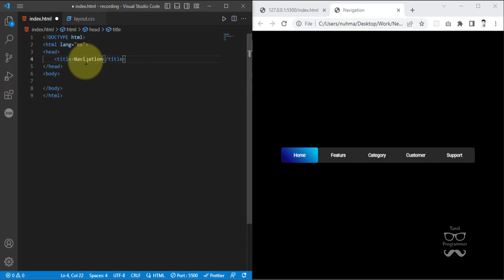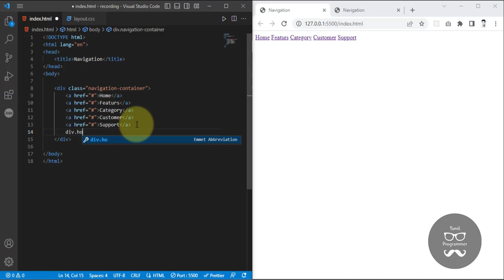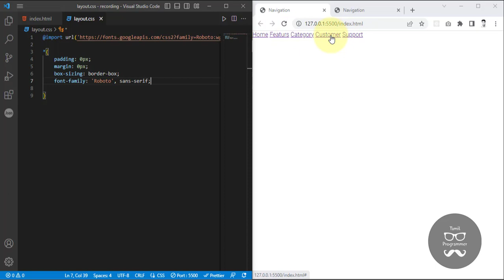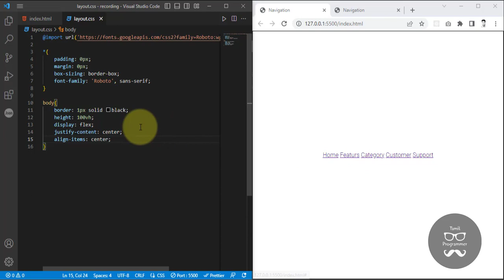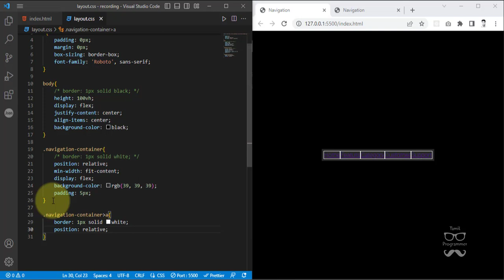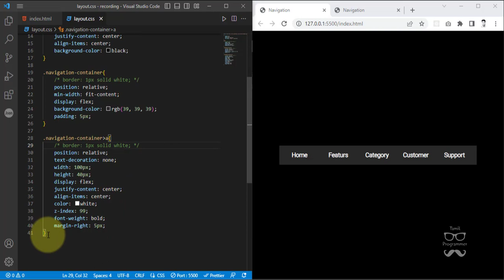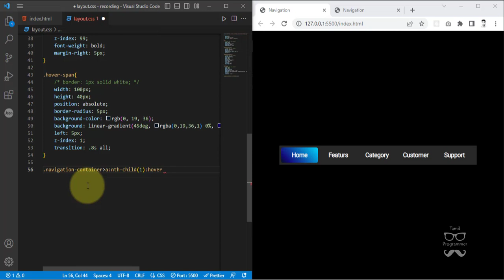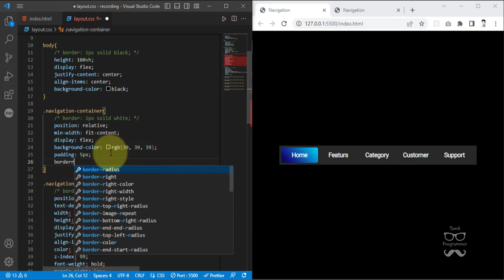How To Make Animated Navigation Menu Using HTML And CSS | Tutorial in Tamil | Tamil Programmer